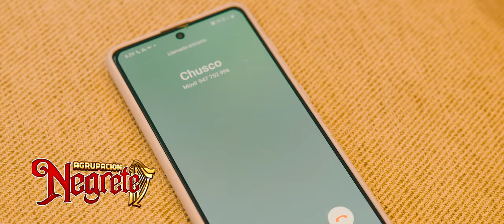DORIS AQUISE Y SU AGRUPACIÓN NEGRETE - voy gozando por el mundo (primicia 2024)